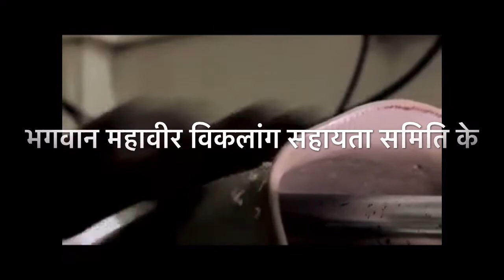वार्ता: पद्म भूषण श्री देवेंद्र राज मेहता: जयपुर फुट & भगवान महावीर विकलांग सहायता समि राज़ & किस्से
पद्म भूषण श्री देवेंद्र राज मेहता ने भगवान महावीर विकलांग सहायता समिति की स्थापना की, जो आज दुनिया भर में 75 प्रतिशत जरूरत मंद लोगों के लिए सभी कृत्रिम अंग लगाने का काम करती है।

इस साक्षात्कार के दो स्पष्ट उद्देश्य हैं:

पहला , इस तरह के नेक प्रयास के पीछे व्यक्ति के ह्रदय में झाकना।

दूसरा , महान कार्य करने के लिए लोगों के दिलों और दिमागों में एक हजार दीपक जलाने जिससे वह प्रेरित हों।

प्रश्न इस प्रकार हैं:

 1. जब महात्मा गांधी को दक्षिण अफ्रीका में रेल गाड़ी से बाहर धकेला गया, तो उन्होंने भारत की स्वतंत्रता की घोषणा की, उसी तरह जब श्री डीआर मेहता एक दुर्घटना की चपेट में आए, तो उन्होंने घोषणा की कि दुनिया के हर व्यक्ति को जयपुर कृत्रम अंग प्रदान किया जाएगा बिना किसी कीमत के और पूरी गरिमा के साथ।
मेरा सवाल यह है कि इस तरह की विचार प्रक्रिया के लिए किस तरह का व्यक्ति बनने की जरूरत है?

 2. तो इस काम के शुरुआती दिन कैसे रहे? आपने इस संगठन को शुरू करने का संकल्प कैसे लिया?

 3. इस काम को शुरू करने के लिए आपको कहाँ से  शक्ति मिली? आपकी टीम में इस कार्य का नेतृत्व करने में सबसे महत्वपूर्ण कौन लोग हैं?

 4. आपने इस संगठन का नाम पूज्य जैन तीर्थंकर महावीर जी के नाम पर रखा, लेकिन आपका संगठन कोई धर्म, देश, सामाजिक-आर्थिक स्थिति नहीं देखता और सभी मनुष्यों की बराबर सेवा करता है ? क्या आप धार्मिक हो? इस नाम को चुनने के पीछे क्या अच्छा कारण था?

 5. जब आपने स्टैनफोर्ड यूनिवर्सिटी के साथ सहयोग किया, तो आपके दिमाग में क्या था? क्या आप व्यक्तिगत रूप से स्टैनफोर्ड जयपुर फुट के विकास में शामिल थे, जिसे टाइम पत्रिका ने 2009 में 50 सर्वश्रेष्ठ आविष्कारों के रूप में घोषित किया था?

 6. हार्वर्ड विश्वविद्यालय इसे केस स्टडी के रूप में पढ़ाने पर संगठन के प्रबंधन की प्रशंसा करता है। संस्था ते खर्चे के ओवरहेड्स भी सिर्फ 3%, इसके पीछे क्या राज है?

 7. मेरे पास 2010 का आंकड़ा है जब भारत में 50,000 सिविल सेवक थे। उन सभी में वही शक्ति है जो आपके पास थी और अब भी है। हमें उतने डीआर मेहता क्यों नहीं दिखाई दे रहे हैं जितने हमें दिखाई देने चाहिए?

 8. आपने आजादी और विभाजन देखा है, कई सरकारें आती-जाती देखी हैं । जिस तरह से भारत ने खुद को एक देश के रूप में आकार दिया है, क्या आप उससे खुश हैं? अच्छा काम करने वाले लोगों के लिए क्या भारत पर्याप्त प्रोत्साहन और समर्थन प्रदान करता है?

 9. आप भविष्य में संगठन के विकास की कामना कैसे करते हैं? संगठन के विकास के लिए आपकी इच्छाएं क्या हैं? आप संगठन के लिए स्वेच्छा से काम करने वाले लोगों को कैसे प्रेरित करना चाहेंगे?

 10. आप दर्शकों को क्या संदेश देना चाहेंगे?

Produced, Interviewed and Presented to you by: Architect Raja Singh